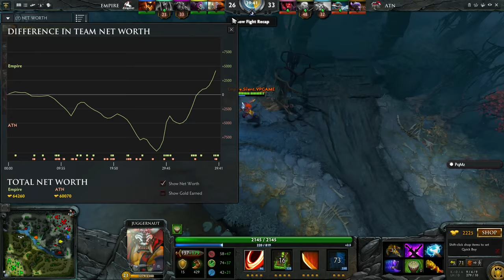Empire vs ATN Starladder | i-League European Qualifier Game 1 bo3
Starladder | i-League - Groupstage.
Team Empire vs Team Alternate - Group 2.

The season 13 of Star Ladder Star Series is organized co-jointly with ImbaTV, organizer of the i-league tournaments. 12 teams, qualified through four regional qualifiers, compete in a group stage followed by a final playoff for a total prize pool of $300,000. The event is held in the Minsk Arena with an announced total capacity of 18,000 spectators.